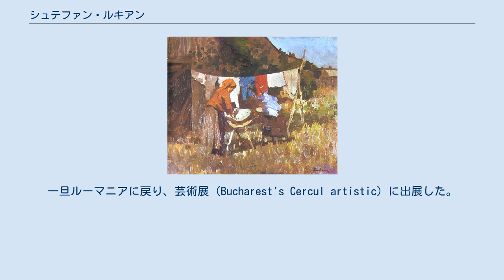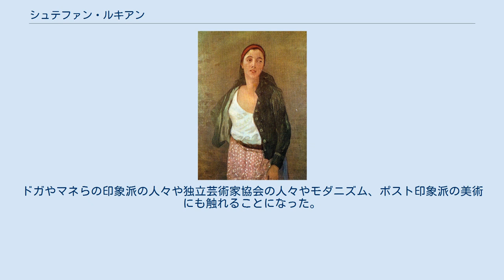シュテファン・ルキアン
シュテファン・ルキアン（Ștefan Luchian、またはLukian、発音: [ʃteˈfan lukiˈan]、1868年2月1日 - 1916年6月27日）は、ルーマニアの画家である。
 ボトシャニ県のシュテファネシュティ（Ștefănești）で生まれた。
父親は将校で、1873年に家族とブカレストに移り、母親は軍の学校に進むことを望んだが、1885年に美術学校(Şcoala de belle arte)に進み、ルーマニアの近代絵画のパイオニアの一人、ニコラエ・グリゴレスクに励まされて画家の道に進んだ。
1889年に、海外留学し、ミュンヘン美術院で2学期間、ヨハン・カスパー・ヘルテリッヒに学び、ミュンヘンの「Kunstareal（芸術エリア）」と呼ばれる地域の美術館のコレッジョやレンブラントらの巨匠の作品を模写した。
一旦ルーマニアに戻り、芸術展（Bucharest's Cercul artistic）に出展した。
1891年から1893年の間はパリに滞在し、アカデミー・ジュリアンで、ウィリアム・アドルフ・ブグローやトニ・ロベール＝フルーリーに学んだ。
ドガやマネらの印象派の人々や独立芸術家協会の人々やモダニズム、ポスト印象派の美術にも触れることになった。
 ルーマニアに戻った後、画家として地位を確立し、1896年にニコラエ・ヴェルモント（Nicolae Vermont:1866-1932)らとブカレスト独立展（Bucharest's Salonul Independenţilor）を設立した。
1900年のパリ万国博覧会のルーマニア館のために2点の作品を描いたが、その年筋硬化症を発症した。
病院で治療し、静物画を描くようになり1903年にはAteneuの国際美術展に出展した。
1909年にルーマニアの勲章Medalia Bene Merenti を受勲した。
1910年代には病気のためほとんど製作できなくなった。
ブカレストで没した。
 ルーマニアの映画監督、Nicolae Mărgineanuによって1981年にルキアンの伝記映画（英語タイトル"Stefan Luchian"）が作られた。